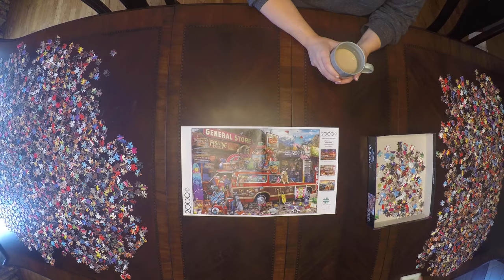Family Vacation Puzzle Build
The PB&J's build a 2000 piece Family Vacation Puzzle.  July 28, 2018.